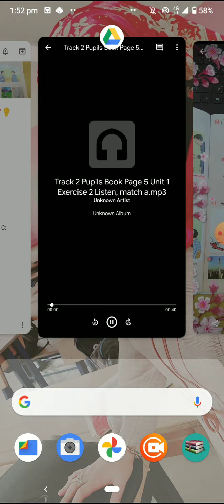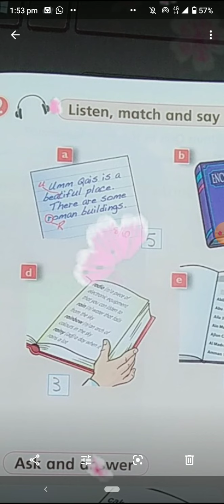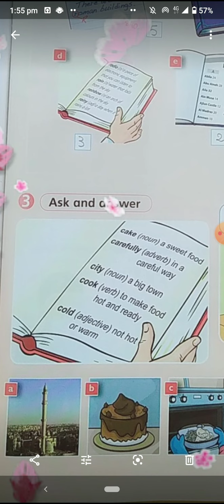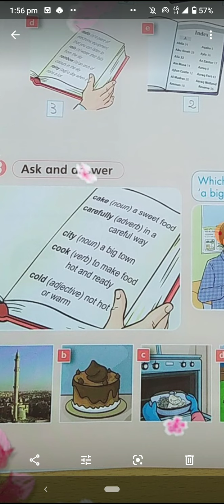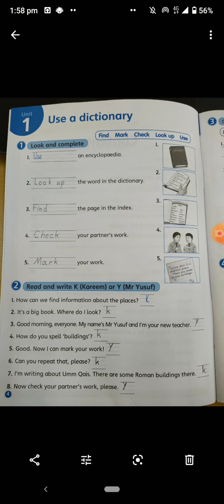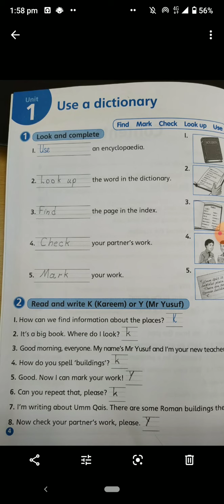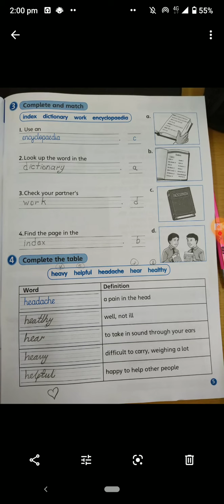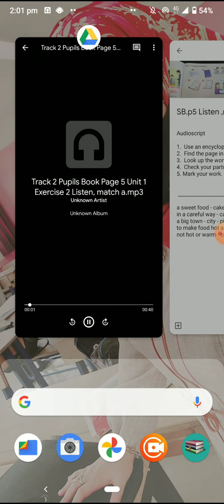Action pack 6 / ABp.4 + Listening 🎧